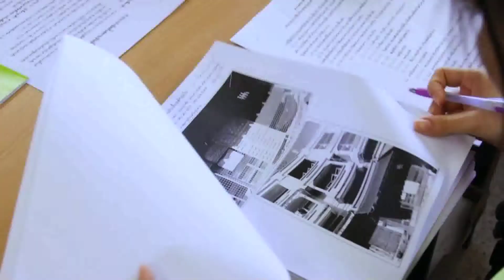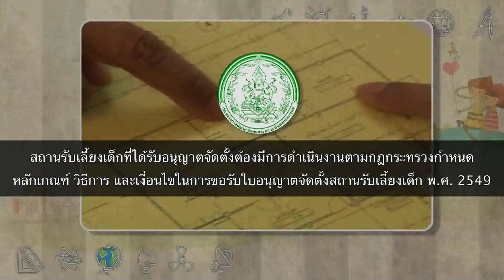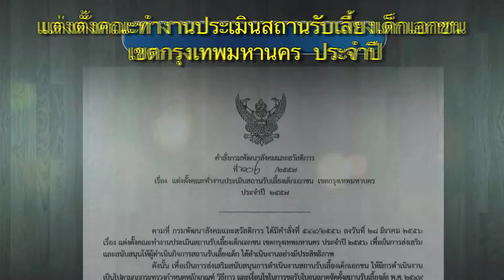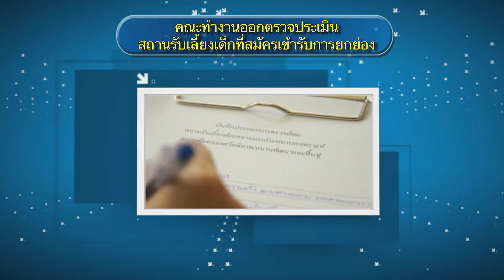โครงการยกย่องสถานรับเลี้ยงเด็กเอกชน 2014